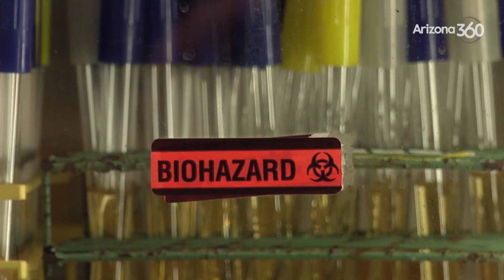Understanding how germs spread indoors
Plus, the best practices to disinfect surfaces.